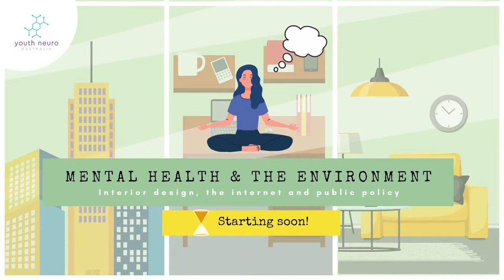Mental Health and the Environment Panel | Youth Neuro Australia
We've brought together a multidisciplinary panel, with speakers in interior design, health policy, psychiatry and cognitive psychology, to discuss the various environments (including in our homes, urban landscapes and digital spaces) that shape mental health!

Dr Alanya Drummond is the Director of Student Experience for Arts, Design and Architecture at UNSW, with a focus on increasing student wellbeing. She teaches interior architecture courses with the Interior Architecture program and has worked in many high profile studios from Sydney to Paris.

Professor Ian Hickie is a Professor of Psychiatry and the Co-Director of Health and Policy at the Brain and Mind Centre (University of Sydney). He has led major public health and health services developments in Australia, particularly focusing on early intervention for young people with depression, suicidal thoughts and behaviours and complex mood disorders.

Dr Patrick Harris is a senior research fellow at UNSW and deputy director at the Centre for Health Equity Training, Research and Evaluation. He is also the president of the NSW Branch of the Public Health Association of Australia, and has authored publications on urban planning, public infrastructure, and health.

Professor Steven Most is an associate professor with the UNSW School of Psychology whose research is grounded in cognitive psychology. His lab specialises in relationships between motivation, emotion, and attentional control, and he has recently published a Cognition textbook with Oxford University Press.